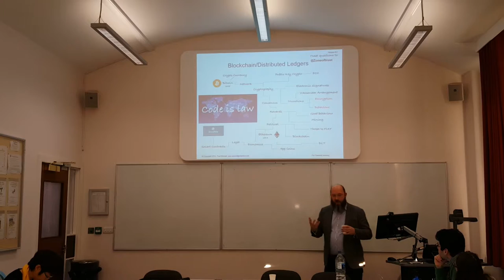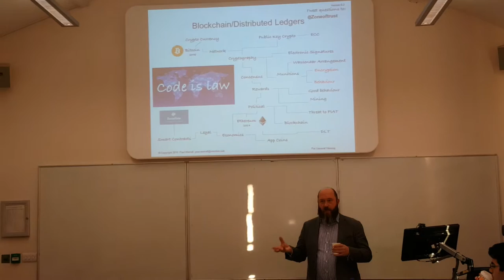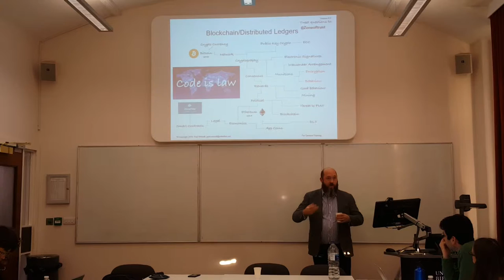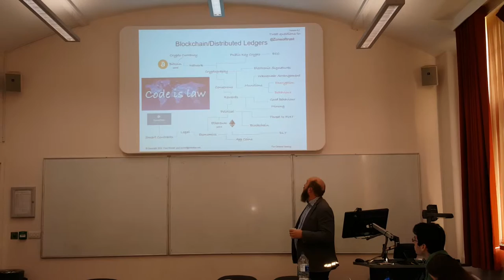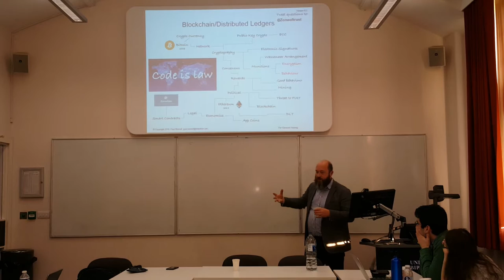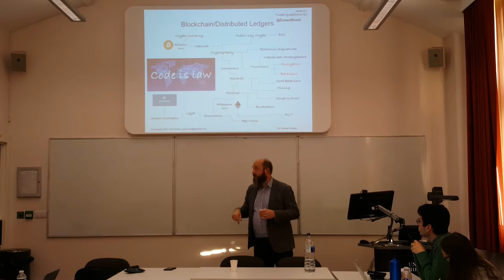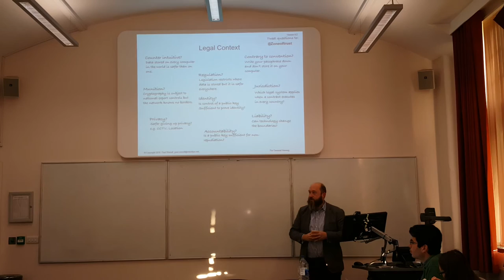Snippet of guest lecture at Birmingham University Law Dept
Snippet of guest lecture at Birmingham University Law Dept to Cyber Law students.